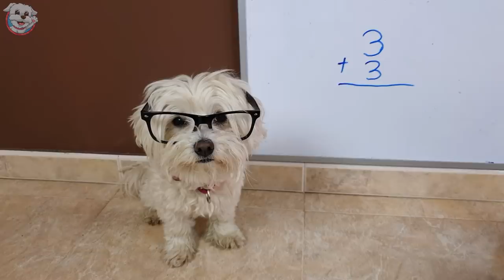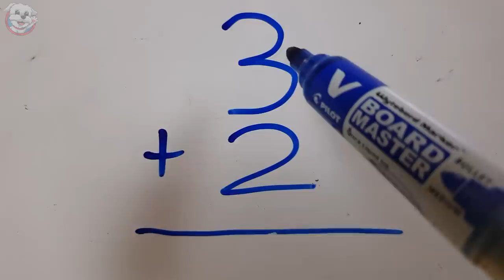Primer día de COLE de mi PERRO!✏️ Dasha esta SUPER ENFADADA!😡🐶Anima Dogs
Queréis ver por que Dasha esta super enfadada después de volver de su primer día de cole de perros? Pues no te pierdas este vídeo! Mi perro vuelve al colegio y pasa esto.